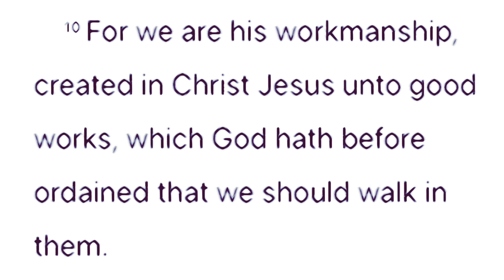Day 40 of 254 Day Challenge